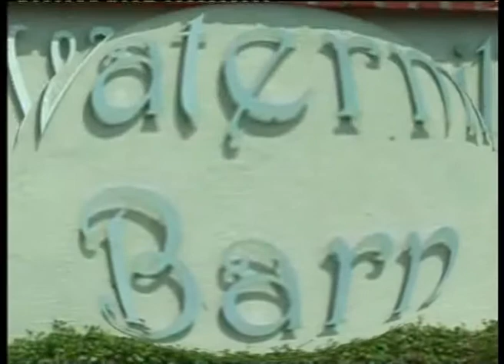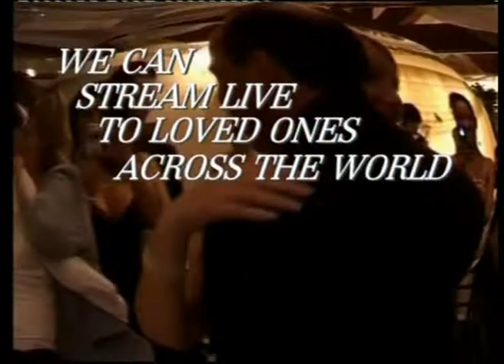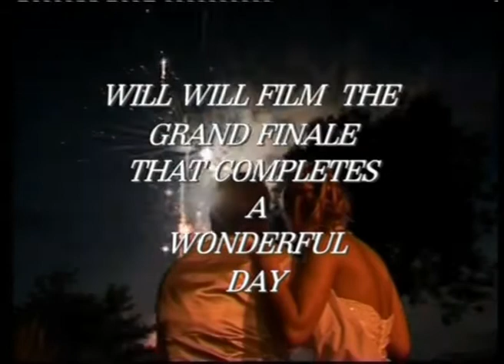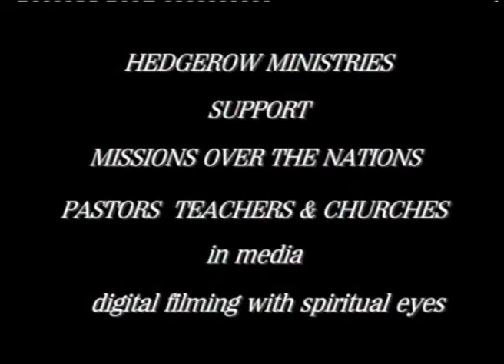A Hedgerow Wedding